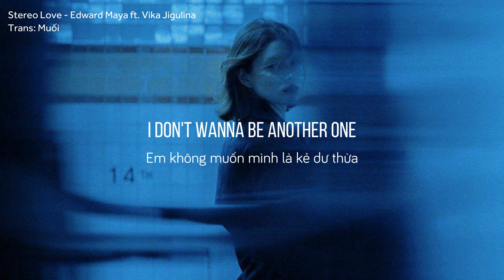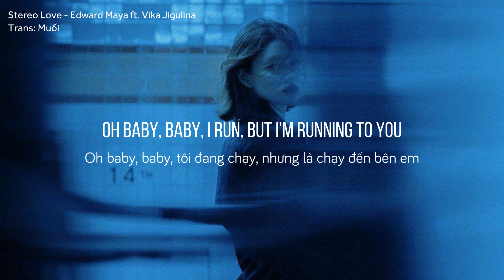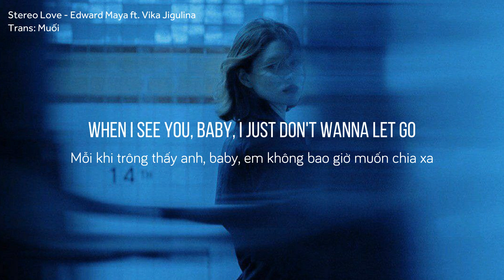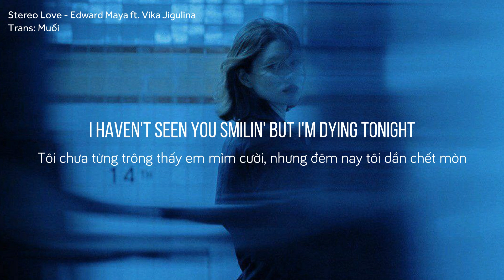[Vietsub + Lyrics] Stereo Love - Edward Maya ft. Vika Jigulina || Sped Up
🎤 LYRICS

[Bridge: Vika Jigulina]
Praying for the things I never done

[Verse: Vika Jigulina]
Can I get to your soul? Can you get to my flow?
All the things that I need, all the things that you need
[Pre-Chorus: Vika Jigulina & Edward Maya]
When I touch your body, I feel I'm losing control
When I see you, baby, I just don't wanna let go

[Hook 1: Edward Maya]
I hate to see you cry, your smile is a beautiful lie
I hate to see you cry, my love is dying inside

[Chorus 1: Edward Maya]
Oh baby, baby, I run, but I'm running to you

[Hook 2: Edward Maya]
I haven't seen you smilin' but I'm dying tonight